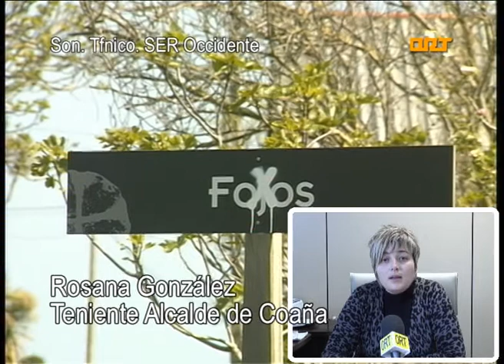ORT COAÑA SANEAMIENTO Y DEPURADORA 19-01-2015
Buena parte de los núcleos de población más importantes dl concejo de Coaña, carecen de saneamiento, como Medal, Loza, Cartavio o Mohías. Rosana González, la teniente alcalde reconoce que la inversión pendiente por este concepto es muy cuantiosa y que el Ayuntamiento seguirá peleando para resolver la situación.